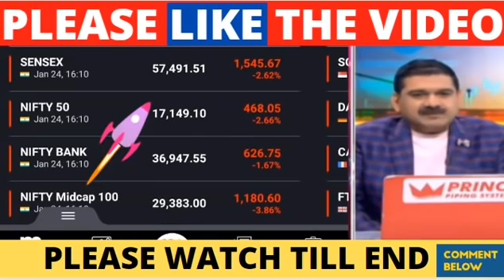nifty bank nifty anil singhvi predication for tomorrow will market options trading buying strategy